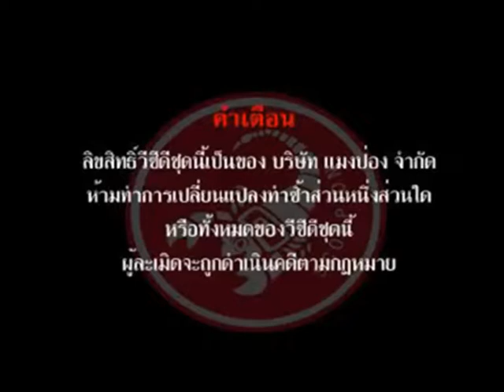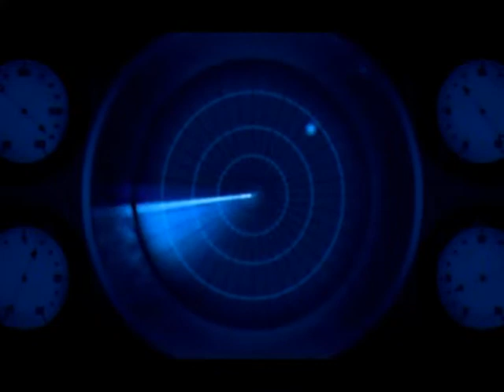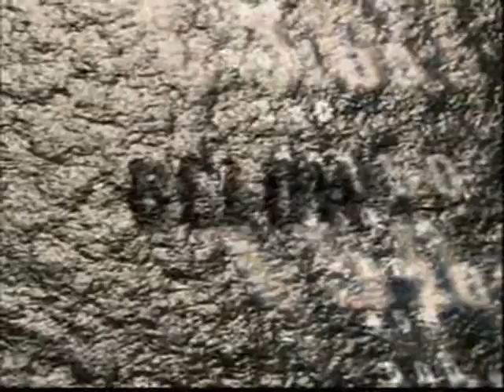Opening to Below 2003 VCD (Thai Copy)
File Date: May 13, 2003

Here's The Order:
1. Warning Screen (In Thai Language)
2. Disc Info Screen (In Thai Language)
3. Mangpong Logo
4. Mongkol Major Logo
5. PBC (PlayBack Control)
6. Miramax International Logo
7. Dimension Films Logo
8. A few of the opening films (With Thai Dubbed)
That's all.